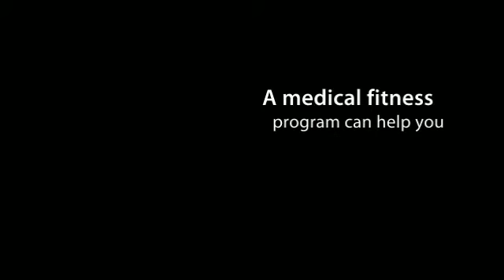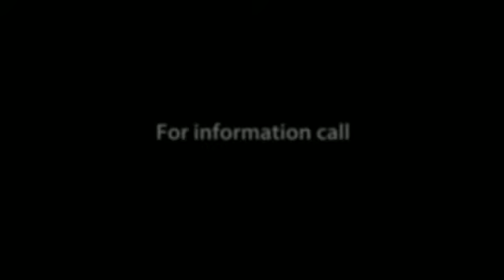Medical Exercise Program - Medical Fitness Academy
Medical Fitness Academy
Rich Farina, President & CEO
Rita Bryan, Vice President & Co-Founder
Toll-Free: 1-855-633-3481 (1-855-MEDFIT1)